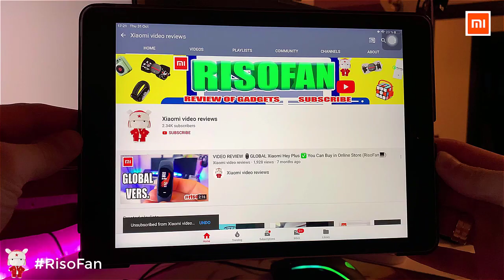Xiaomi MITU Smart building blocks Road Racing Car